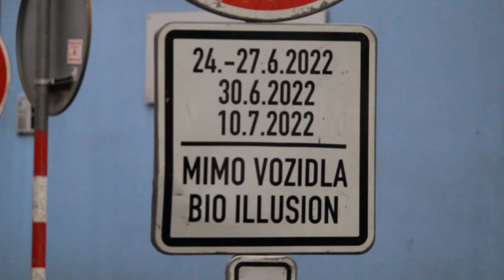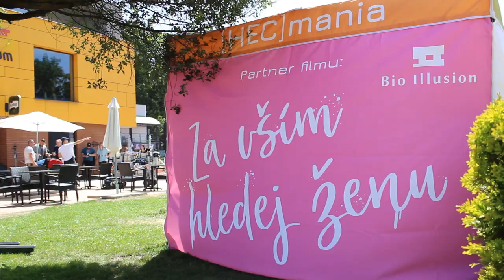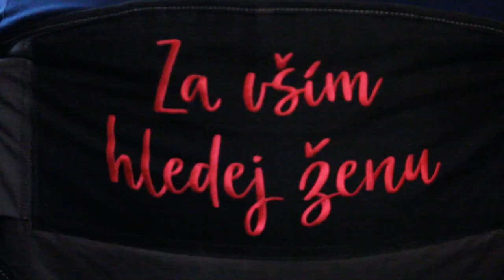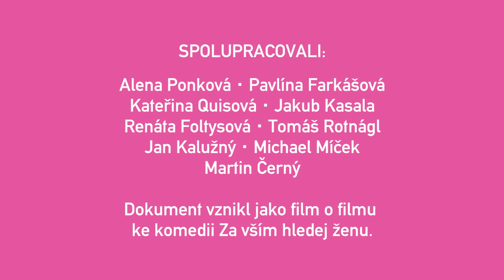Za vším hledej ženu (2022) film o filmu (milostné scény)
Film o filmu k novince Za vším hledej ženu - premiéra 20. října 2022

Hana Vagnerová, Marek Vašut, Igor Orozovič, Betka Stanková, Marek Němec či Tereza Rychlá prozradili, jak je to s milostnými scénami ve filmu Za vším hledej ženu